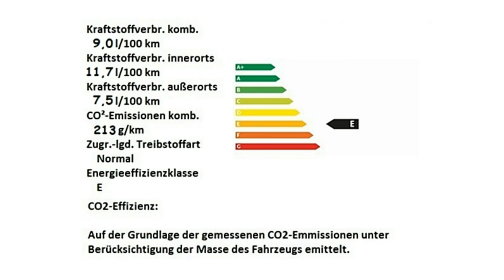Alfa Romeo Stelvio Quadrifoglio Motor Village Berlin jetzt Stell.